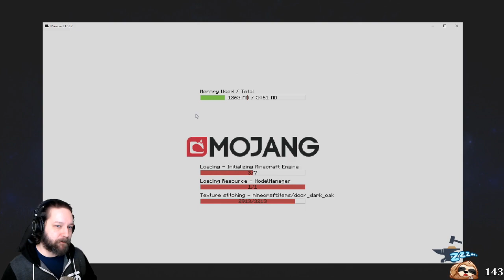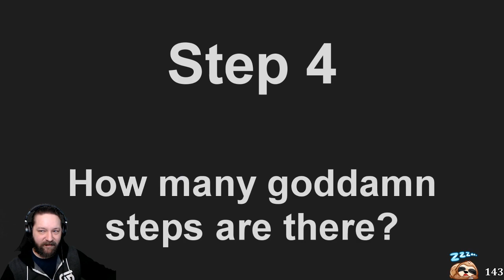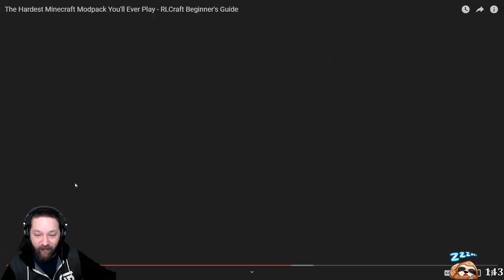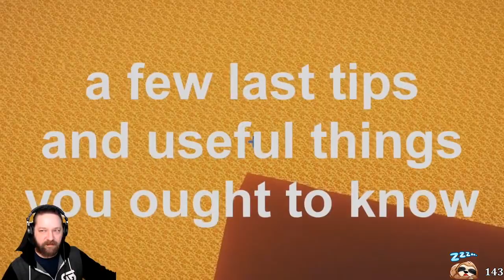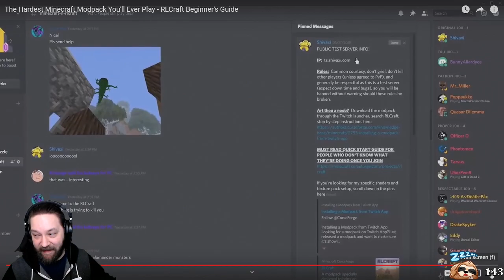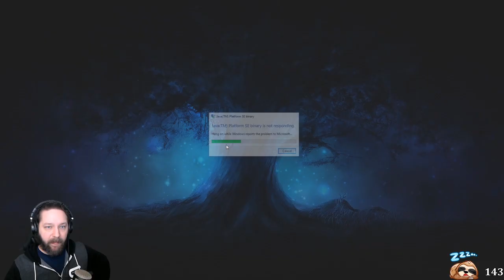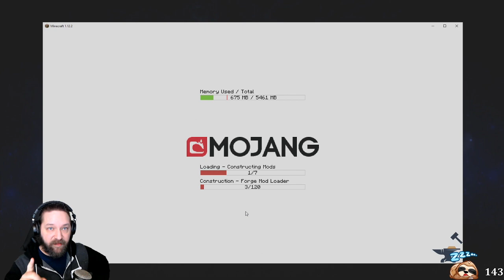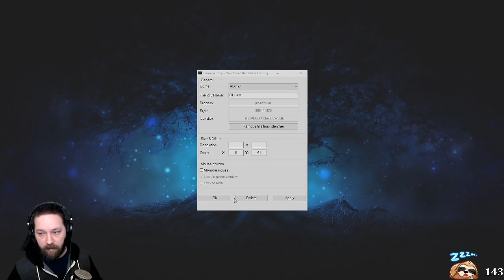Hardcore RLCraft (1)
Twitch Stream VOD 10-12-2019 part 1